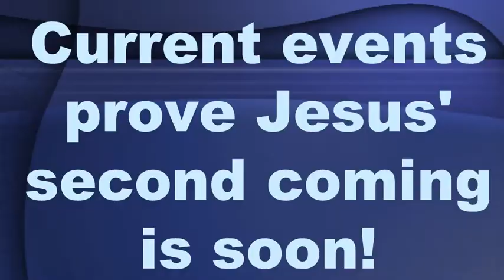Story of Noah From the Bible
By Gloria Asare